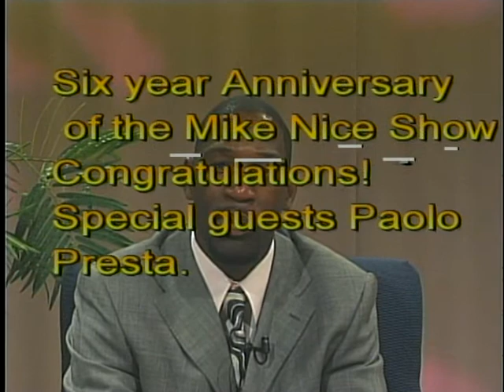My Great Movie